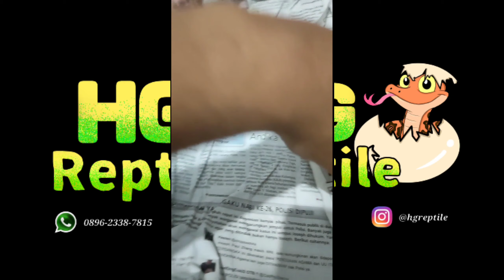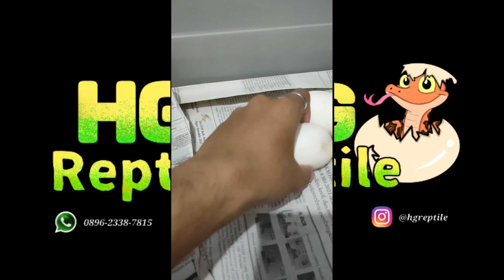Ball Python sedang bertelur!!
follow juga
Hariri Gifari

thanks sudah menonton, saran dan kritik silahkan coment di bawah, salam bredder reptile indonesia